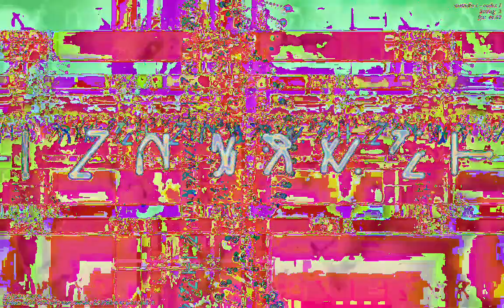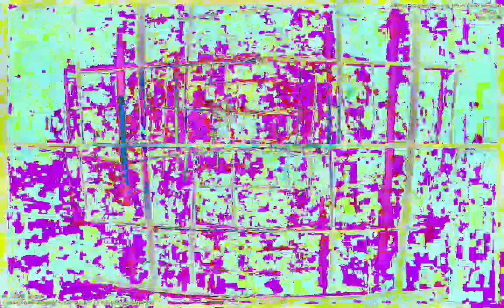[EPILEPSY WARNING] Movie 23 01 13 12h17m09s *Photosensitivity Warning*